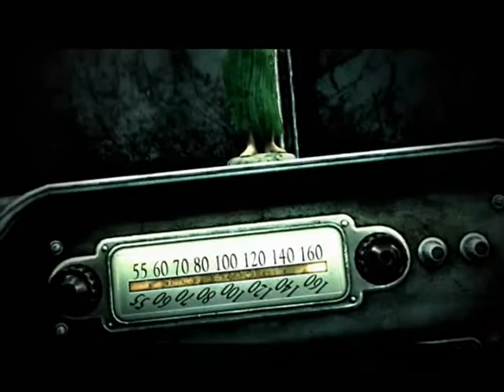fallout 3 part 1-SWEET ROLLS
hey guys this is my first video please rate comment and sub!! get some people too sub and we can do some give a ways!!